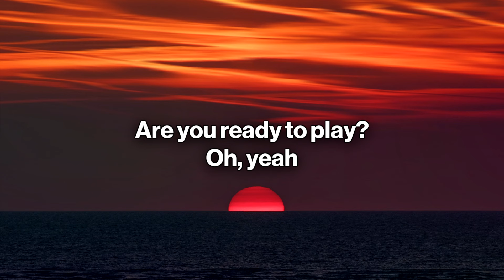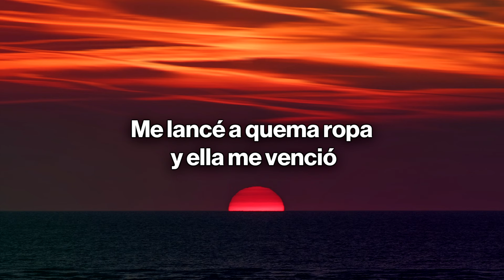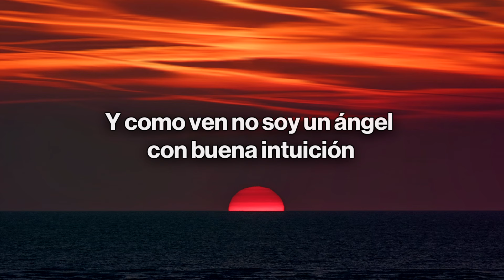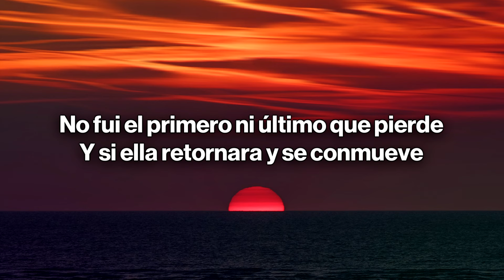Romeo Santos - La Diabla (Letra/Lyrics)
🎤 Letra/Lyrics: Romeo Santos - La Diabla

[Intro]
Are you ready to play?
Oh, yeah

[Verso 1]
Aposté los sentimientos y jugué a fuego lento con amor
Me enfrenté a la competencia olvidando su indolencia
Ay, fue mi error
Por complejo de Quijote fui llevando este derroche de mal a peor
Ni el de la ruleta rusa, mi rival que es tan astuta
Así se aprovechó

[Pre-Coro]
Y como ven no soy un ángel con buena intuición
Me lancé a quema ropa y ella me venció

[Coro]
Perdí
Jugué con una diabla que es experta en esos juegos del amor
Y perdí
Sus fichas y barajas no les fallan más no tiene compasión
Perdí
No fui el primero ni último que pierde
Y si ella retornara y se conmueve
La reto a otro duelo y en la revancha vuelvo y pierdo el corazón
[Interludio]
Escucha las palabras de Romeo
The King Stays King, yes sir
Llora

[Pre-Coro]
Me lance a quema ropa y ella me venció

[Coro]
Perdí

Perdí
Y perdí
Perdí
La reto a otro duelo y en la revancha...
[Outro]
You lose